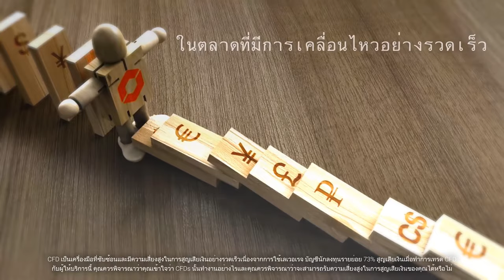ใน ตลาดที่มีการเคลื่อนไหว อย่างรวดเร็ว, เลือก โบรกเกอร์ที่มั่นคง